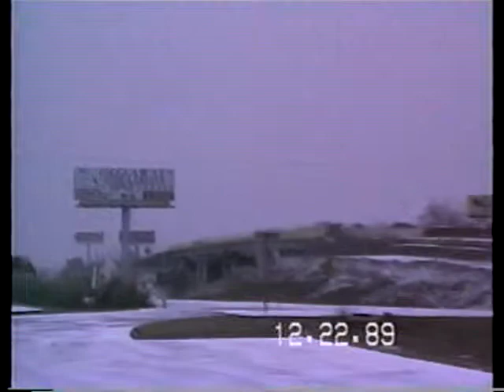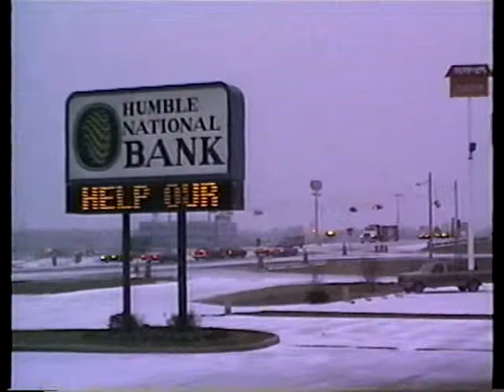Home Movies - Video 55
These are a series of home movies taken by my grandfather with his 1987 VHS camcorder.

Snow in Houston! This is Humble actually, a NE suburb. It actually stuck around for Christmas.